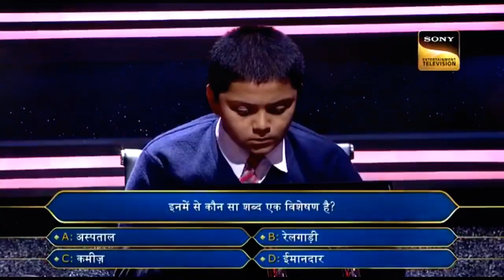KBC 14: अमिताभ बच्चन हॉट सीट पर बैठे शख्स की बात सुन रो पड़े, बोला- पैसे की बहुत जरूरत है सर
KBC 14: Contestant Leaves Amitabh Bachchan Teary-Eyed On The Show, Here’s What Happened |
Amitabh Bachchan says they buried their dogs in the lawn when they passed: ‘Jaya says we shouldn’t get more dogs now’ |
Kaun Banega Crorepati 14: Amitabh Bachchan asks Sailaja to give her quilling articles, says, "I would like to gift them to the ladies of my family and say I made it" |
KIFF 2022: Amitabh Bachchan retrospective to be held; 183 movies to be screened |